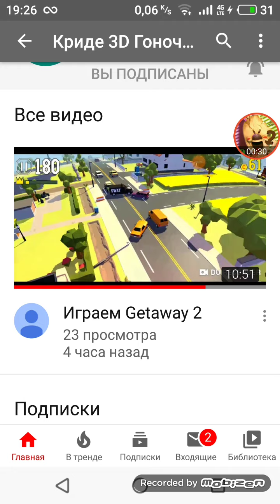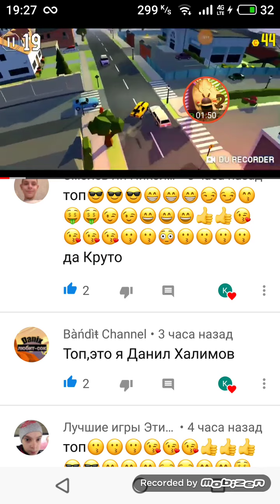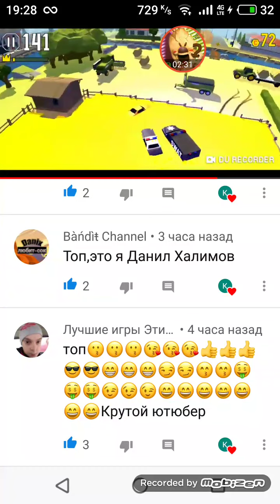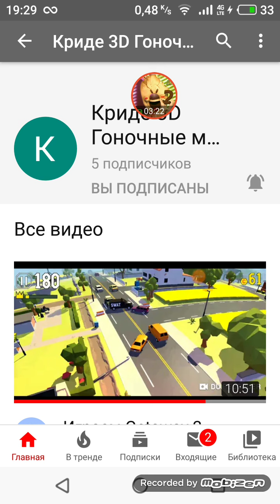Пиар рекомендацыя канала Криде 3D Гогочные Машыны